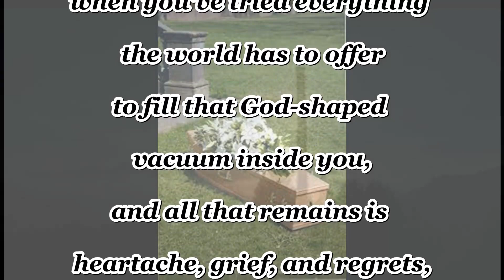CYNARA, a poem by Ernest Dowson, Wayne Warmack narrator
English poet Ernest Dowson gave the poem the Latin title "Non Sum Qualis eram Bonae Sub Regno Cynarae", which in English means "I am not what I once was under the Kingdom of Goodness".  Who is Cynara, the mysterious phantom woman in the narrative? Who is she, and where is she? I think I know.  Yes... I think I know.  Please watch it to the end. Thank you.